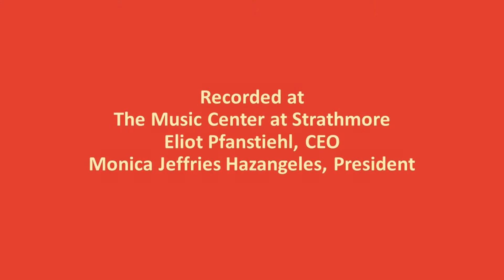GCC Chamber Girls Choir sings O mio bambbino caro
Performance of O mio bambbino caro from "Gianni Schicchi" by Puccini.
Sung by the Chamber Girls Choir of the Glorystar Children's Chorus on June 5, 2016 at the Performing Arts Center at Strathmore. Conductor is Cherie Jeng and accompanist is Jasmine Lee.
Text translation:
Oh my dear father, I like him, he is very handsome.
I want to go to Porta Rossa to buy the ring!
Yes, yes, I want to go there! And if my love were in vain,
I would go to Ponte Vecchio and throw myself in the Arno!
I am pining and I am tormented, oh God! I would want to die!
Daddy, have mercy, have mercy! Daddy, have mercy, have mercy!